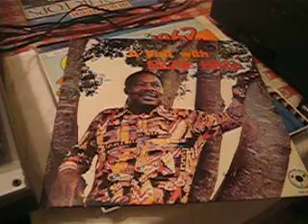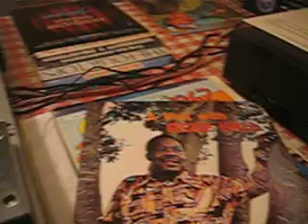A Visit With Ozzie Hall - Recording PLP -108